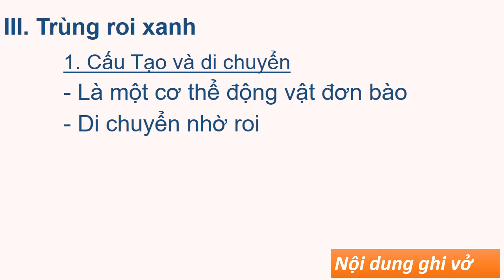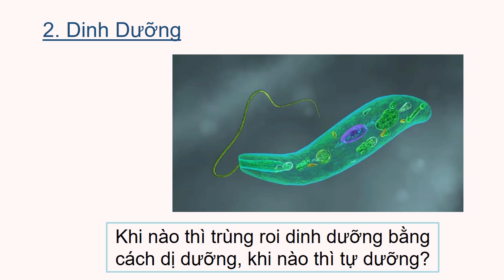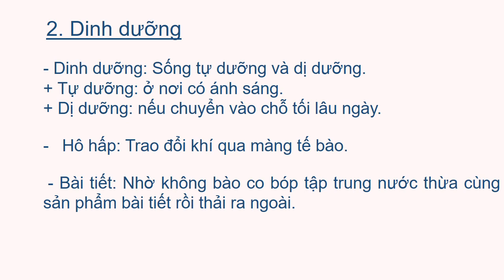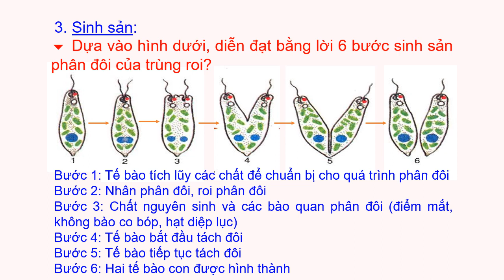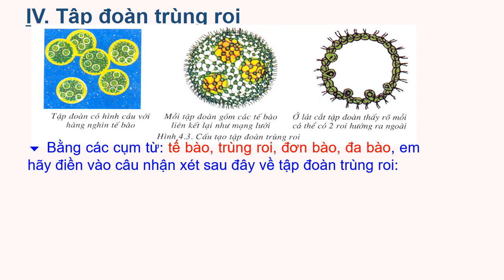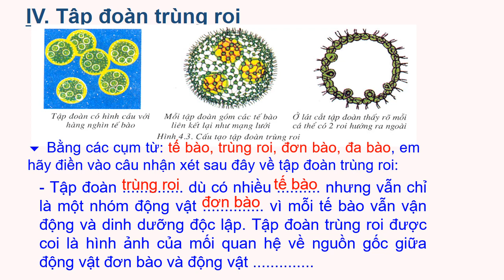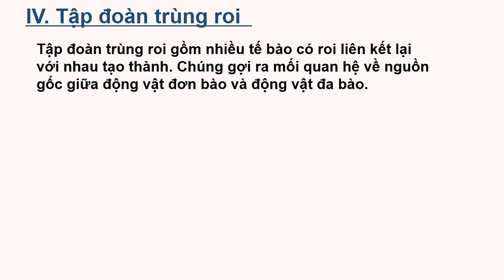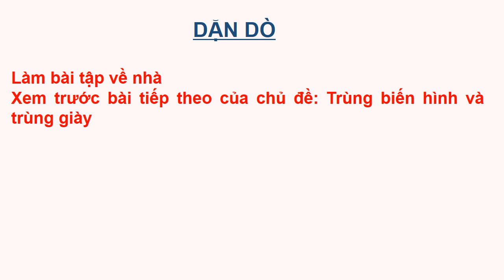SINH HỌC 7 - TIẾT 4 CHỦ ĐỀ NGÀNH ĐỘNG VẬT NGUYÊN SINH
TUẦN 2 - SINH HỌC 7
TIẾT 4 CHỦ ĐỀ NGÀNH ĐỘNG VẬT NGUYÊN SINH
GV trường THCS Nguyễn Khuyến